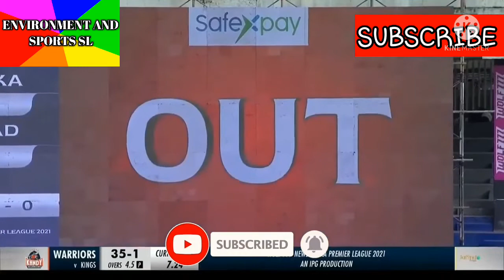2021 LPL Best wicket - Environment and sports sl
2021 LPL Best wicket - Environment and sports sl